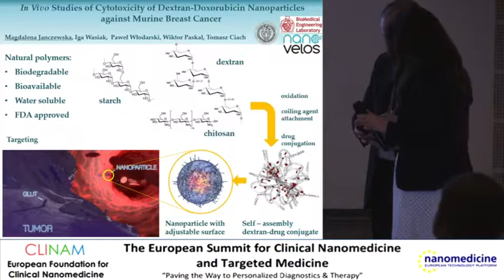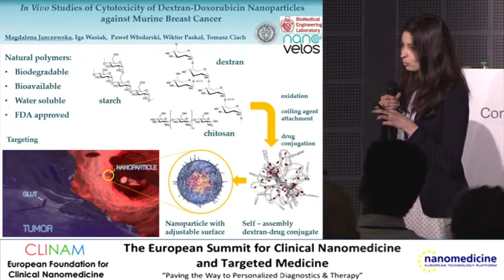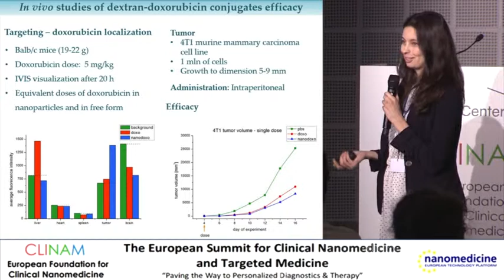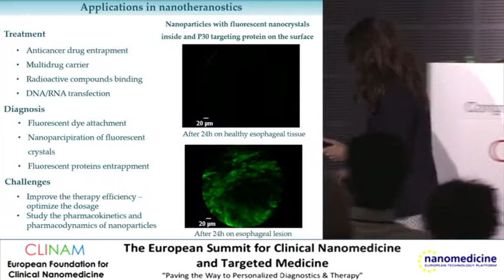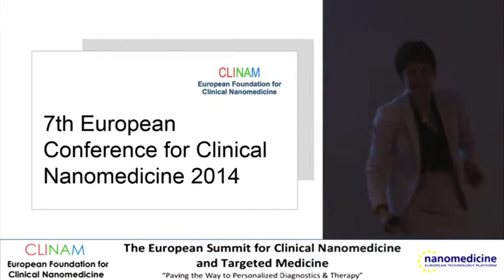In Vivo Studies of Cytotoxicity of Dextran-doxorubicin Nanoparticles against Cancer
Speaker: Magdalena Janczeweska